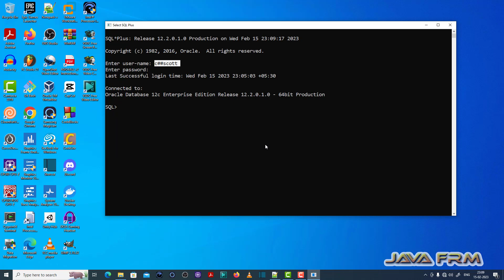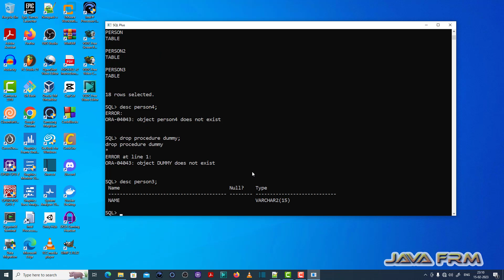ORA-04043: object string does not exist - Oracle Database 12c Error Messages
In this video we are going to see how to fix below Oracle Database 12c Error Message.

ORA-04043: object string does not exist.
Cause: An object name was specified that was not recognized by the system. There
are several possible causes: - An invalid name for a table, view, sequence,
procedure, function, package, or package body was entered. Since the system could
not recognize the invalid name, it responded with the message that the named object
does not exist. - An attempt was made to rename an index or a cluster, or some other
object that cannot be renamed.
Action: Check the spelling of the named object and rerun the code. (Valid names of
tables, views, functions, etc. can be listed by querying the data dictionary.)